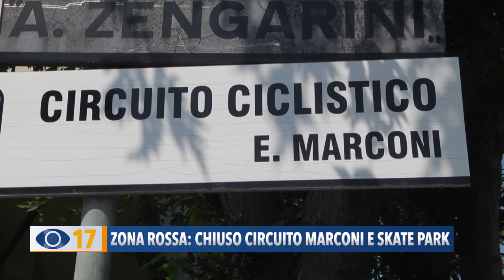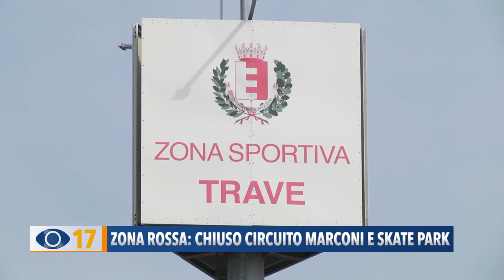Zona rossa: a Fano chiuso il circuito Marconi e lo skate park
Con l’entrata nella zona rossa, l’assessorato allo sport del Comune di Fano, ha chiuso due strutture molto frequentate dai cittadini fanesi.